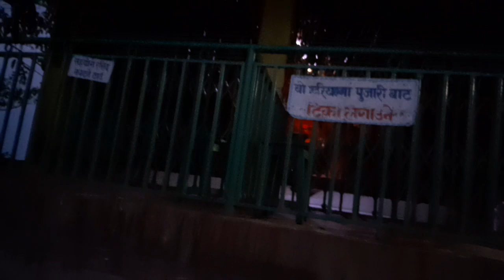Rozanvlog in pathivara mandir..with brothers😎😎😎keepsupporting.....